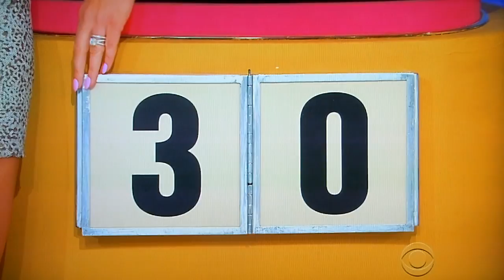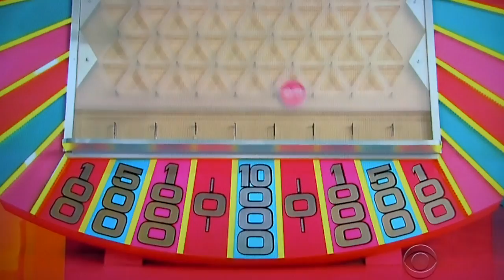The Price is Right - Pllinko - 5/1/2017